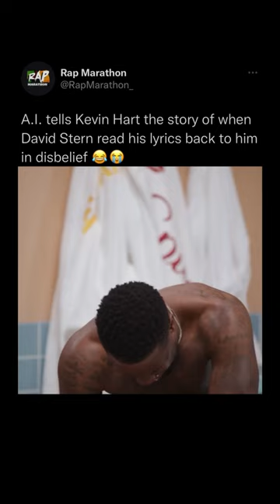When David Stern Read A.I.‘s Lyrics Back To Him In DisBelief.. 😂😭 [via @LOLNetwork]